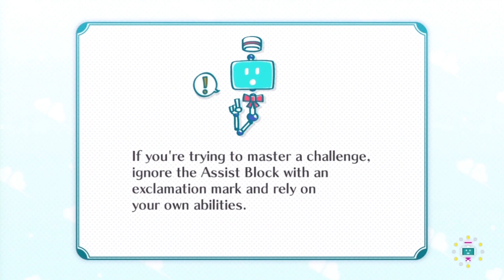Nintendo Land walkthrough (w/ commentary) Part 28 - Pikmin Adventure (Part 6)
This is the final part of Pikmin Adventure! Woohoo!

This is a 5-player co-op game where one player uses the GamePad and the other four players use Wiimotes. The player using the GamePad plays as Olimar while the people using Wiimotes play as Pikmin. At any time, Olimar can call upon the other players and throw them at stuff. In any other situation, it's just a co-op game where each player attempts to help each other beat missions.

If one is playing alone, like I am, then one can choose to either play as Olimar or a Pikmin. If playing as Olimar, then the GamePad is required, and a CPU Pikmin will assist you. That's the mode I chose here, and that's what you shall see!

Missions covered in this part:

Mission 15 - Bulborb Baths
Mission 16 - The Chopping Block